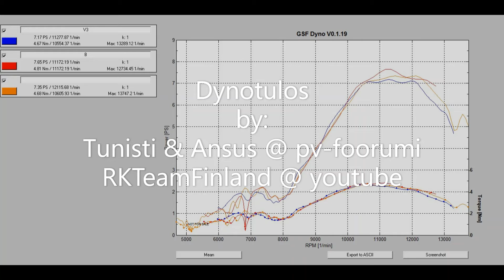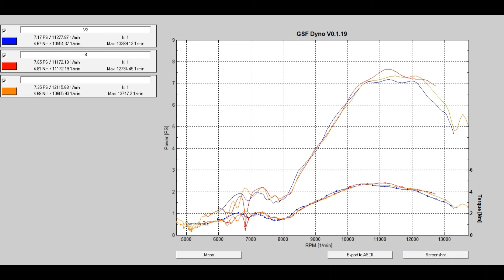Suzuki S Rotary Valve intake DIY CNC Billet 2 Stroke Cylinder 50cc dynopull slowmotion